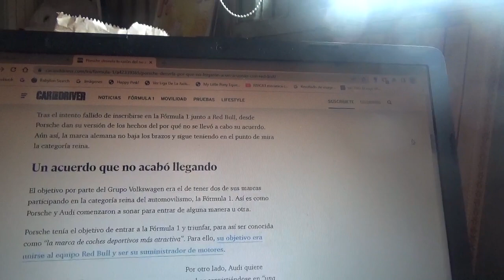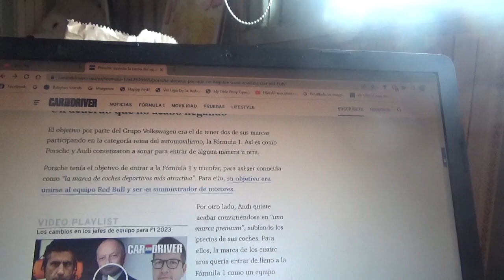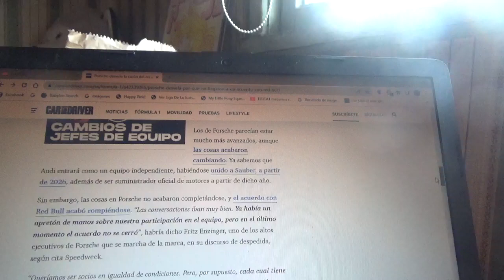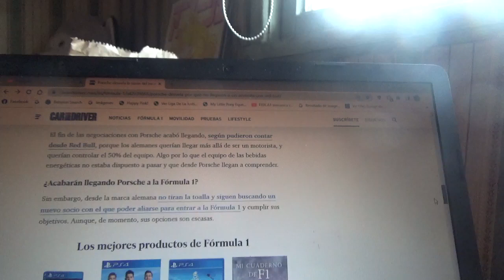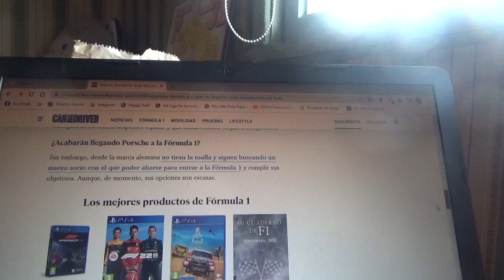Porsche revela por que no se llegó a un acuerdo con Red Bull Racing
La marca automotriz alemana reveló estos motivos por el que no se llegó a cerrar el acuerdo con el equipo de la bebida energética